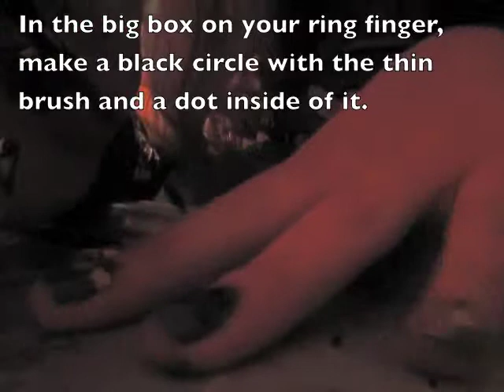Camera and Film Nail Tutorial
Camera Nail Tutorial

What You'll Need:
~Blue Nail Polish (I used Color Azure by Essie)
~Gray Nail Polish
~Thin Brush
~Dotting Tool

Songs I Used:
~Picture Perfect by Escape The Fate
~Picture Perfect by Every Avenue